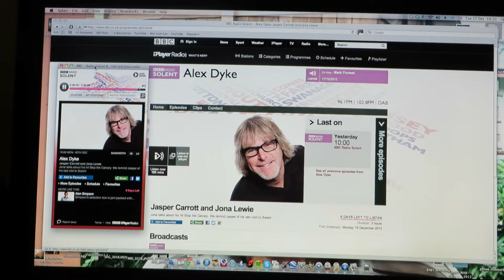Jasper Carrott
Jasper Carrot clip on BBC Solent